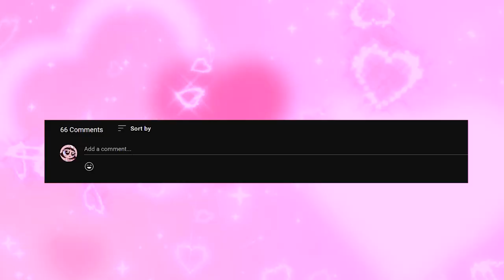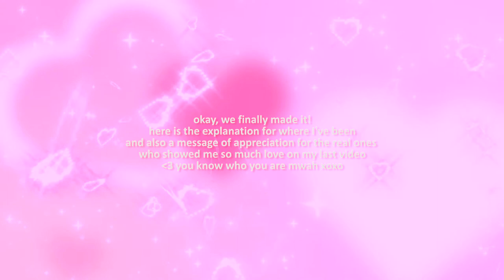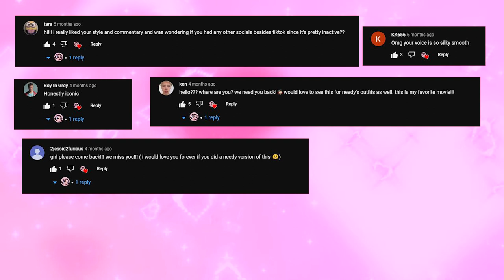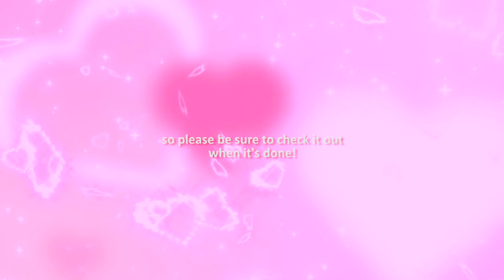DRESSING LIKE SUKI FROM 2 FAST 2 FURIOUS 🏎️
Buckle up for a trip into the past as I try to recreate the iconic looks of Suki and Letty from the Fast and Furious franchise. 🌺 Early 2000s, here we come!

✿❀ TIMESTAMPS ❀✿
0:00 Intro
2:17 Letty Outfit 1
3:24 Letty Outfit 2
4:29 Suki Outfit 1
5:44 Suki Outfit 2
6:12 Suki Outfit 3
6:52 Surprise Bonus Outfit
8:49 Big Thank You
9:32 Explanation and Outro

✿❀ OUTFITS WORN ❀✿
LETTY OUTFIT 1:
❥ TOP: Shein - Solid Ruched Bust Crop Cami Top
❥ PANTS: Cotton On - Marie Low Rise Cargo Pant
❥ SHOES: Windsor Smith - LUPE BLACK LEATHER
LETTY OUTFIT 2:
❥ TOP: Shein - Mock-Neck Lettuce Trim Snakeskin Print Mesh Top
❥ SKIRT: Honestly no clue, it was just in my cupboard
❥ SHOES: Princess Polly - Regal Knee High Boots Black
SUKI OUTFIT 1:
❥ TOP: Shein - Colorblock 2-in-1 Cami Top
❥ PANTS: Dolls Kill - Sin City Skirt Chaps
SUKI OUTFIT 2:
❥ TOP: Shein - Letter Graphic Rib-knit Tank Top
❥ PANTS: Shein - Grommet Lace Up PU Leather Pants
❥ SHOES: Windsor Smith - Found Black Stretch Sock Boot
SUKI OUTFIT 3:
❥ TOP: Shein - Notched Neck Lettuce Trim Tank Top
❥ SKIRTt: Thrifted
❥ BELT: Shein - Faux Leather Curb Chain Hip Belt
❥ NECKLACE: Princess Polly - Irreplaceable Necklace Gold
BONUS OUTFIT:
❥ TOP: Shein - Patched Tee With Tie
❥ SKIRT: Shein - EzWear Plaid Prints Mini Pleated Skirt
❥ SHOES: Windsor Smith - Amour Black Leather Platform Heels

✿❀ MUSIC USED ❀✿
Music found from  @ncalib